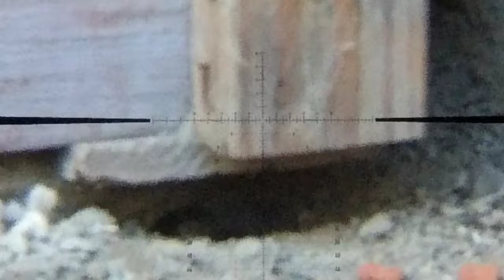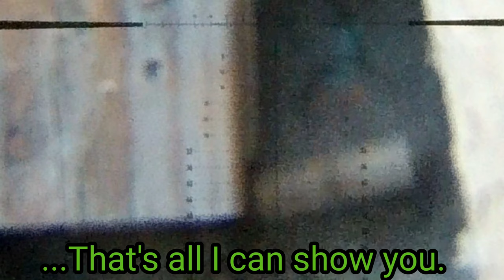Backyard Pest Control | Airgun Activities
What's up YouTube, it's been really hot 🔥 in my area and haven't had a chance to get out much. But I decided to take care of a small rodent problem I had in back yard. I decided to use the lowest setting on my Maverick and shoot the 18.13gr JSB pellets.

All these shots where made at 4-5 yards and the images are a bit blurry for that reason.